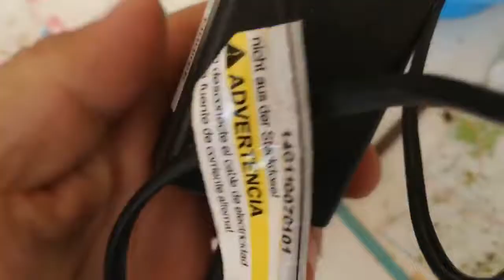Quick Electrolysis Setup - Mini vise restoration - 04 - My Grandfathers Tool Restoration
My Grandfathers Mini vise restoration - Prepping for Electrolysis

This Is me gathering ingredients for electrolysis,
Lucky for me I have this junk laying around ;-)

Regards
diYotam Ch